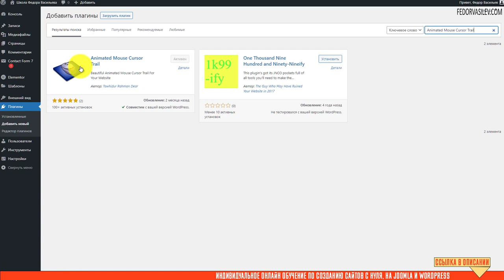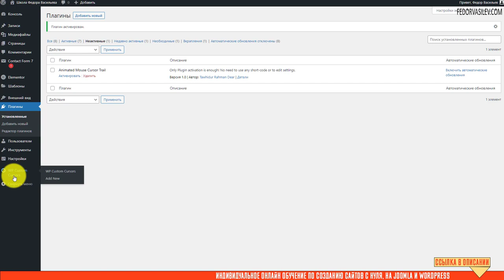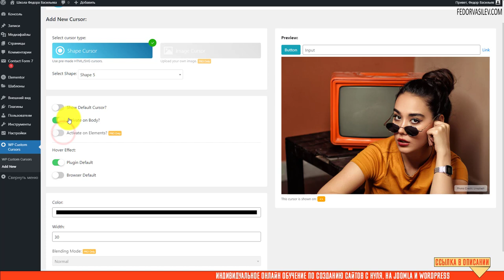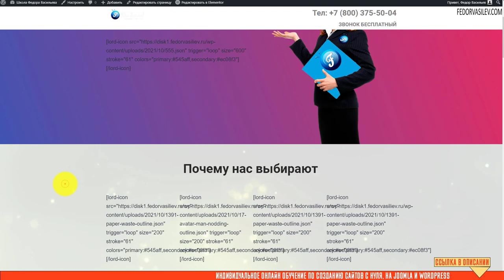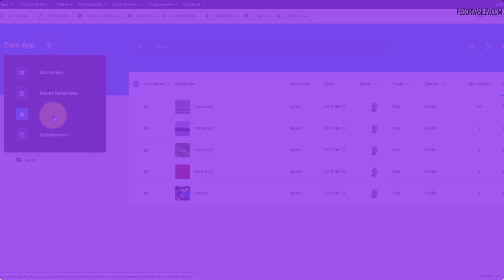Меняем курсор мыши на свой, на сайте WordPress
В этом видео я хочу показать два бесплатных плагина на WordPress, которые взаимодействуют с мышкой на вашем сайте, позволяя менять курсор мыши, или добавлять к курсору эффект